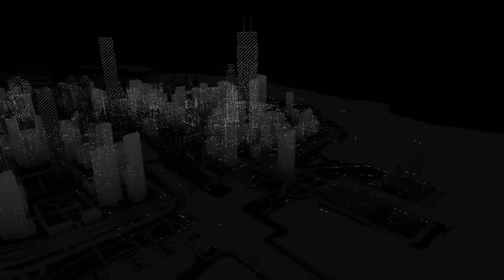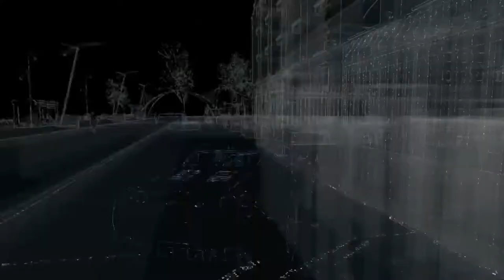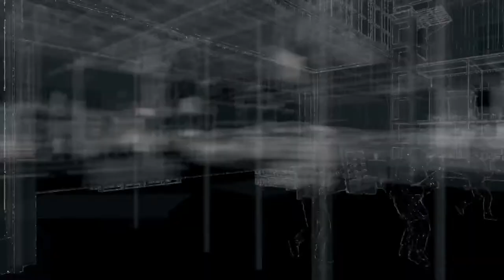Watch Dogs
Sponsered by Bert Weedon - Lazy Day Blues